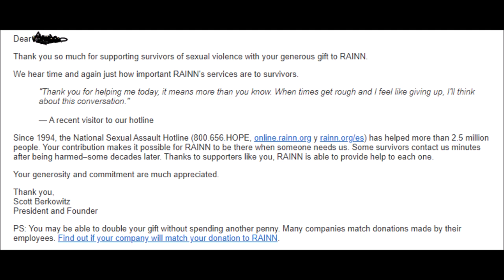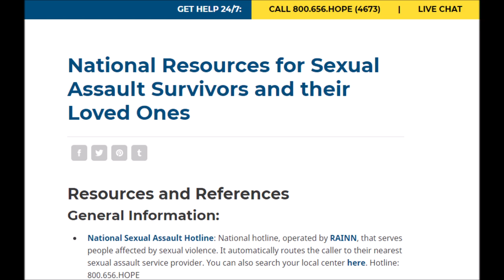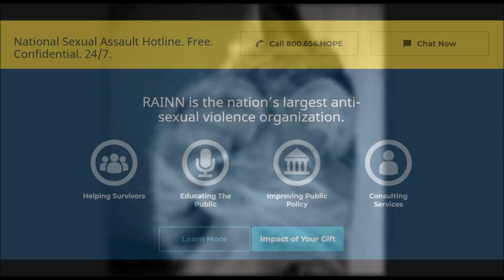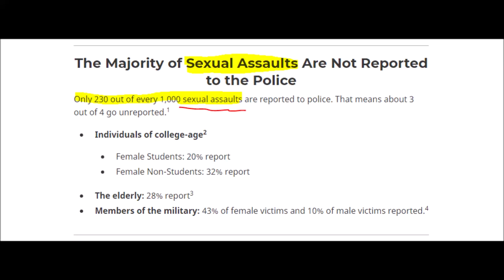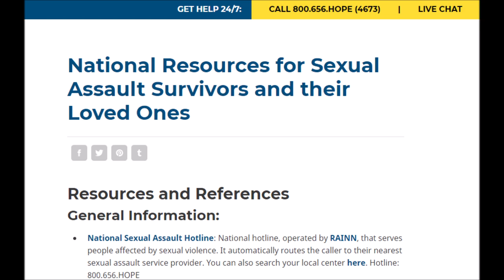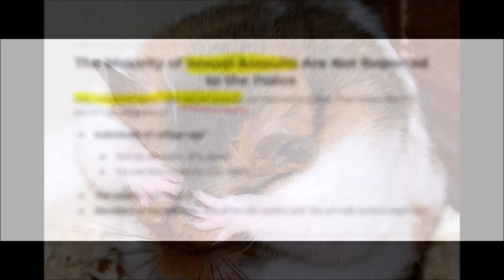RAINN: Statistic Twisting: Promulgating Misleading Stats about Rap3 and 6exual Assault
RAINN is the Rape and Incest National Network and they do a FANTASTIC job helping victims to get the help they need, and to recover from their horrible experience.

However, even RAINN has a penchant of promulgating bullshit statistics when it seems to fit whatever narrative is needed in current year.

RAINN takes statistics about sexual assault, applies it to only rape, and then tells us that most 'perpetrators' meaning, most of the GUILTY, are never put in prison. Obviously proof of Rape Culture, right?

Well, not exactly. What they fail to say is, the report rate is about sexual assault, not rape, and they are presuming that all men accused are 'perpetrators' and 'rapists' and are never punished by the ACCUSATION only. We still have a legal system in this country...

But just listen and believe. Just do that...

RAINN Criminal Justice Stats

RAINN Main Page

Matt Damon Comments

Please, if you've been raped or sexually assaulted, and you don't know where to turn, call these people. They do a great job and they can help you.

Original Content